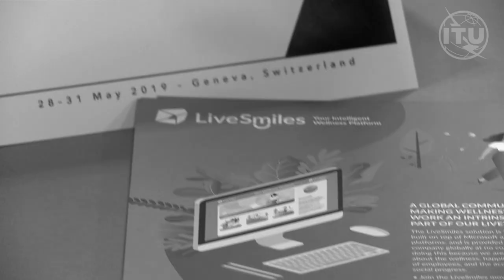AI for Good Snapshots: LiveTiles